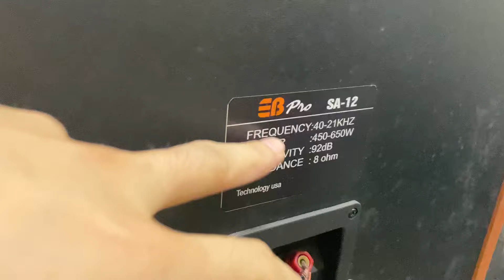Loa Bass40 Siêu Khủng SA-12 Gửi A.Linh Tại Ninh Bình_Chất Âm Hay-Trưng Bày Đẹp_Lh:0976.366.855